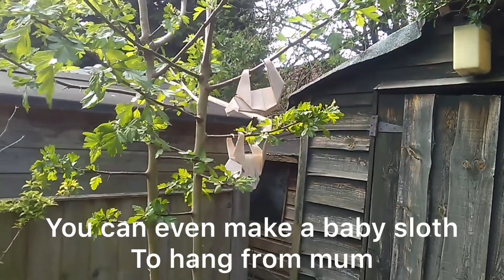VG&M Craft at Home - Origami Sloth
Inspired by our lovely sloth outside the Tate Hall Museum, make your very own origami sloth to hang up at home.
Materials –
Paper
Pencil for rolling